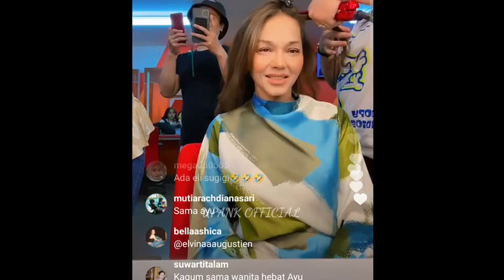Live IG Siang Ini‼️ Obrolan Seru Ayu Tingting Dan Bunda Corla Bikin Baper Banyak Orang.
ayu ting ting dan boy william nyanyi lagu mandarin,
ayu ting ting dan boy william terbaru ciuman,
ayu ting ting dan boy william nyanyi lagu india,
ayu ting ting dan boy william akan menikah,
ada ada saja ayu ting ting dan boy william,
ayu ting ting dan boy william di acara brownis,
ayu ting ting dan boy william di acara raffi ahmad,
ayu ting ting dan boy william berantem karena apa,
apakah ayu ting ting dan boy william pacaran,
alasan ayu ting ting dan boy william musuhan,
apakah ayu ting ting dan boy william sudah menikah,
pertemuan ayu ting ting dan boy william di acara,
ayu ting ting boy william dan raffi ahmad,
ada masalah apa ayu ting ting dan boy william,
ayu ting ting dan boy william di brownis terbaru,
ayu ting ting dan boy william dulu,
ayu ting ting dan boy william di scarlett,
ayu ting ting dan boy william di ulang tahun smpn,
ayu ting ting dan boy william di ulang tahun,
ayu ting ting dan boy william di pernikahan kaesang,
boy william dan ayu ting ting zaman dahulu,
film ayu ting ting dan boy william dimsum martabak,
boy william dan ayu ting ting zaman dulu,
film ayu ting ting dan boy william episode 1,
film yang dibintangi ayu ting ting dan boy william,
berita ayu ting ting dan boy william hari ini,
kabar ayu ting ting dan boy william hari ini,
ayu ting ting dan boy william terbaru hari ini,
hubungan ayu ting ting dan boy william,
hubungan ayu ting ting dan boy william terbaru,
ada hubungan apa ayu ting ting dan boy william,
kabar terbaru hubungan ayu ting ting dan boy william,
hut sman ayu ting ting dan boy william,
ayu ting ting dan boy william insert,
ayu ting ting dan boy william terbaru insert,
ayu ting ting dan boy william saat ini,
insert berita ayu ting ting dan boy william,
ayu ting ting dan boy william song joong ki,
ayu ting ting dan boy william terbaru song joong ki,
tanya jawab ayu ting ting dan boy william,
video jadul ayu ting ting dan boy william,
boy william dan ayu ting ting song joong ki,
ayu ting ting dan boy william jadian,
ayu ting ting dan boy william kenapa,
ayu ting ting dan boy william terbaru kasar,
ayu ting ting dan boy william nyanyi lagu korea,
ayu ting ting dan boy william lagu hanya kamu,
ayu ting ting dan boy william lamaran,
lagu ayu ting ting dan boy william lirik,
liburan ayu ting ting dan boy william,
lapor pak ayu ting ting dan boy william,
masalah ayu ting ting dan boy william 4 tahun lalu,
ayu ting ting dan boy william terbaru lamaran,
ayu ting ting dan boy william movie